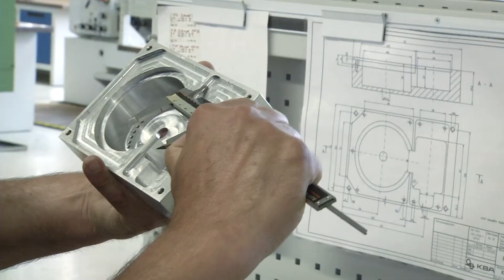Die Koenig & Bauer AG lädt zum IHK-Dresden Aktionstag Bildung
Am Samstag, dem 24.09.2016 von 10:00 bis 16:00 Uhr lädt die Industrie- und Handelskammer Dresden Schüler, deren Eltern und Freunde zum 23. Aktionstag Bildung ein. Über 150 regionale Firmen und Institutionen präsentieren sich und stellen ihre Ausbildungsplätze vor.

Die Unternehmen und Institutionen bilden in mehr als 100 Ausbildungsberufen aus und informieren zudem über die betrieblichen Karrierechancen.